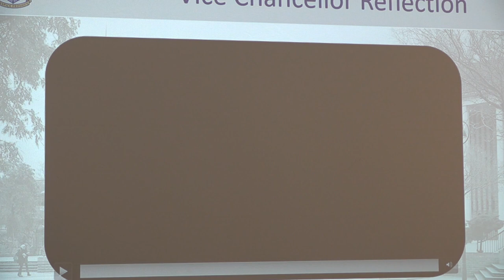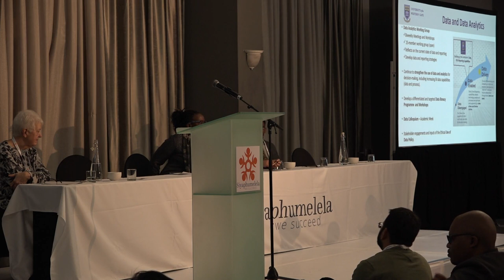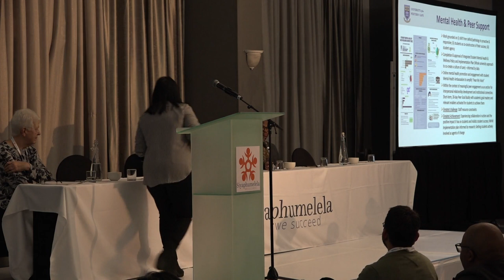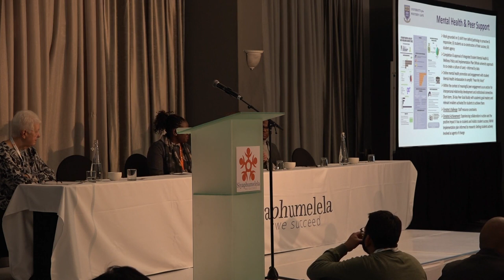2023 Siyaphumelela Conference - University of the Western Cape Partner Presentation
UWC: Phumelela@UWC Connecting Students for a Brighter Future